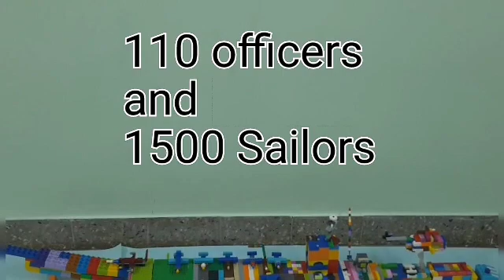AIR CRAFT CARRIER - INS VIKRAMADITYA using LEGO BLOCKS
VIKRAMADITYA  means "as brave as sun". INS VIKRAMADITYA is a Kiev class aircraft carrier inducted into our Indian Navy in the year 2013. She weighs 45,400 tons, 283.5 mts/ 932 feet long , has 22 decks, her beam is 200ft, draught is 33ft. Her installed power is 6 turbo alternator which can generate 18MWe. Her turbine has power upto 180000 horse power. She can move at 30 knots or 56 KMPH speed. Her range is 25,000 km at 18 knots/ hour with endurance upto 45 days. She has 110 officers and 1,500 sailors. She is fitted with long range  air surveillance radar, her armaments are 4K-630, BARAK 8 (LRSAM-Long Range Surface to Air Missile) with range upto100 kms. She carries 48 missiles. This carrier has maximum  of  36 aircrafts with 26 fighter jets and 10 assault helicopters. A STATE BANK OF INDIA ATM was opened on board, making it the first  Indian  Navy ship  to have an ATM.